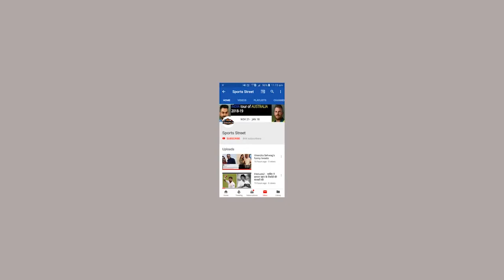ऑस्ट्रेलिया वर्ल्ड कप टीम में शामिल हुए Smith-Warner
25 मई से शुरू हो रहे ICC WORLD CUP के लिए सभी देश अपनी-अपनी टीम घोषित कर रहे हैं । इसी कम में पूर्व  WORLD CUP विजेता ऑस्ट्रेलिया ने अपनी वर्ल्ड कप टीम एनाउंस कर दी है । आपको बता दें, बॉल टेम्परिंग विवाद के चलते एक साल का बैन झेलने के बाद स्टीव स्मिथ और डेविड वॉर्नर को टीम में चुना गया है । ये ऑस्ट्रेलिया क्रिकेट टीम के लिए काफी खुशी की बात है । अब इस बीच आईपीएल में राजस्थान रॉयल्स और सनराइजर्स हैदराबाद की टीम को तगड़ा झटका लग सकता है। टीम में चुने जाने के बाद ये दोनों क्रिकेटर्स को टीम में शामिल कर लिया गया है । इस महीने के आखिर में अपनी आईपीएल टीमों को छोड़कर 2 मई से शुरू हो रहे नेशनल टीम के प्रैक्टिस कैंप में हिस्सा लेना होगा।